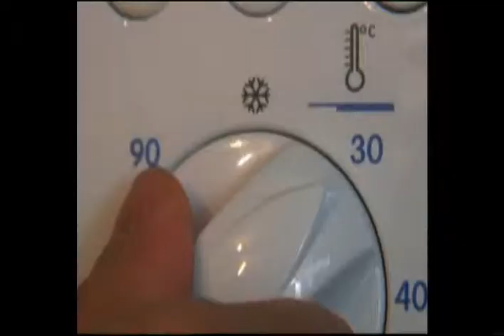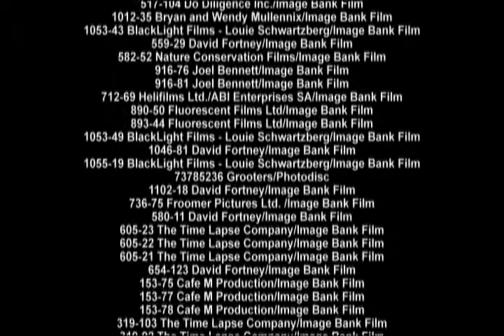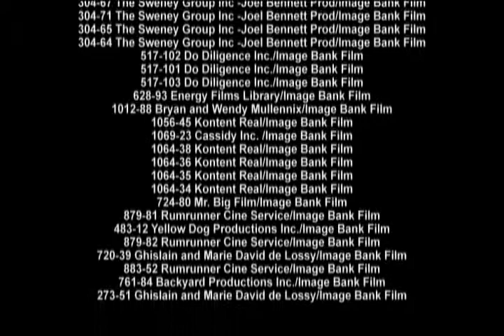Earth 2.0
Live Earth Film Series